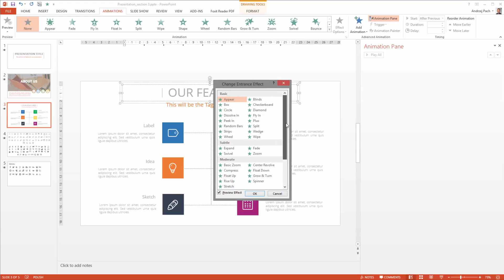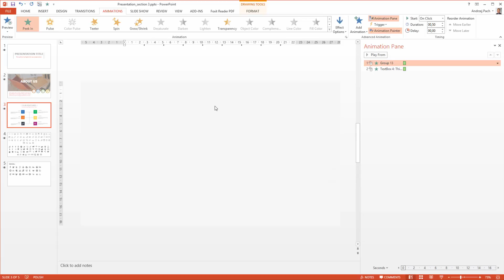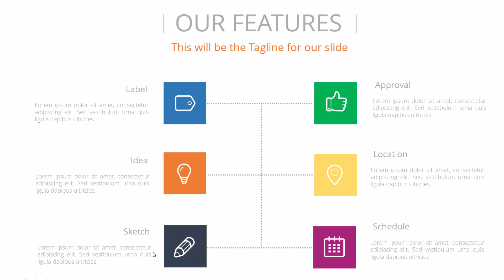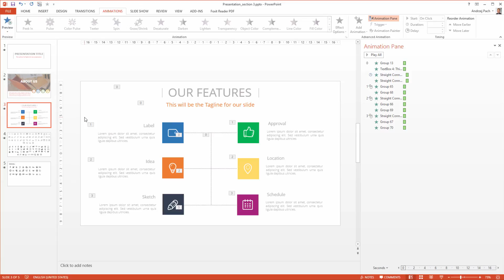Master PowerPoint 2013 Presentation & Design - Slide 3. Features List (Animating the slide)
This is an excerpt from the "Microsoft PowerPoint 2013 - Master Powerpoint Presentation" course. Enjoy this lesson for free and if you are interested in more relevant content visit my Udemy page. You can also use the special discount links below for full access to premium content of my PowerPoint and After Effects courses.

➥ WANT TO GET BETTER AT PPT? MY COURSES FOR $10:
PowerPoint Masterclass: